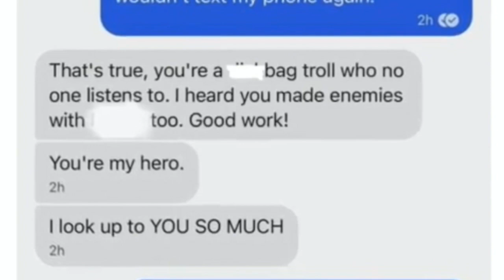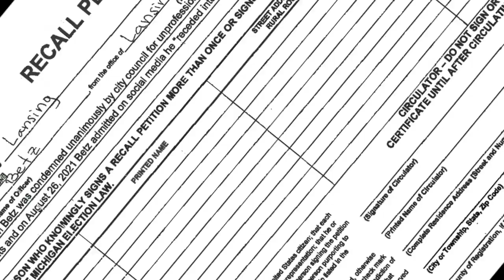Recall petition submitted for Lansing Councilman Brandon Betz